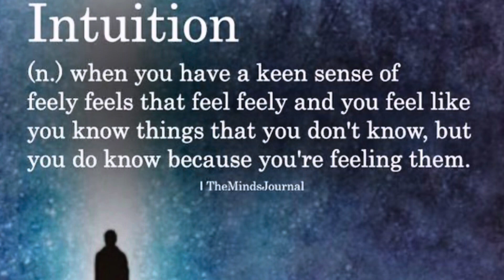You Refuse To Work A 9-5 For The Rest Of Your Life………..